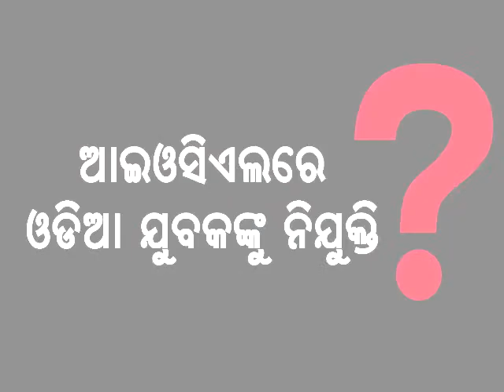Jumla King PM Modi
BEST POPULAR CM SHRI NAVEEN PATNAIK SIR
NAVEEN PATNAIK ZINDABAD. BJD ZINDABAD.
VOTE FOR BJD. VOTE FOR DEVELOPMENT.